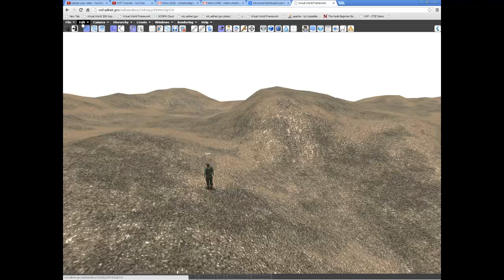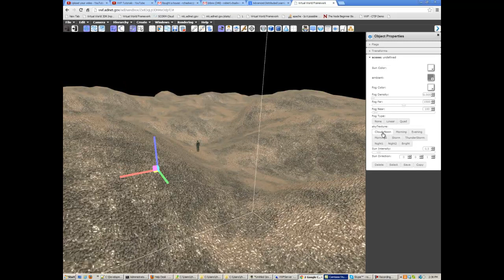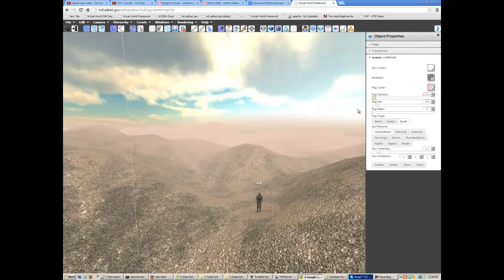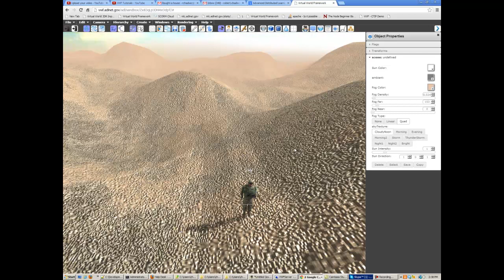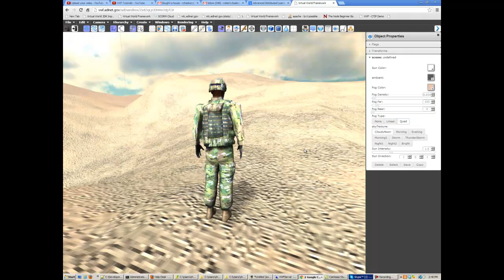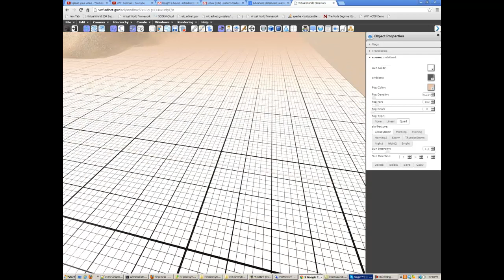VWF Tutorial 10: Scene Properties HD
In this lesson, we'll continue building the desert environment by selecting a sky background image. Also, we'll look at sun properties and fog.